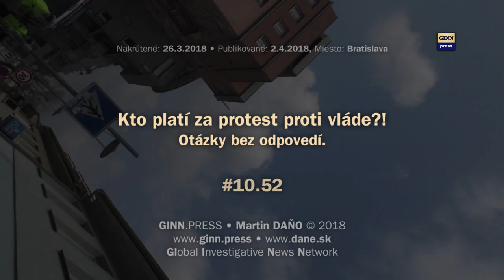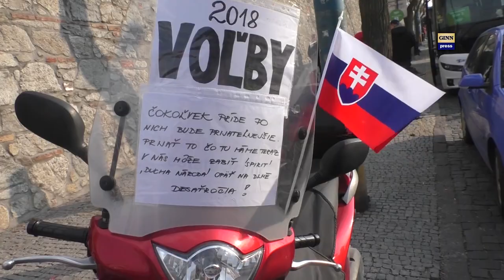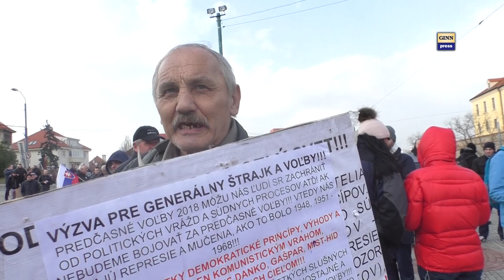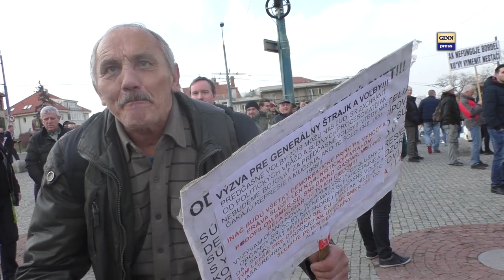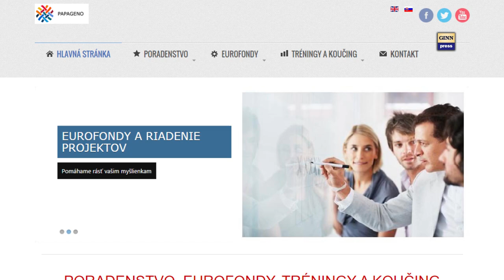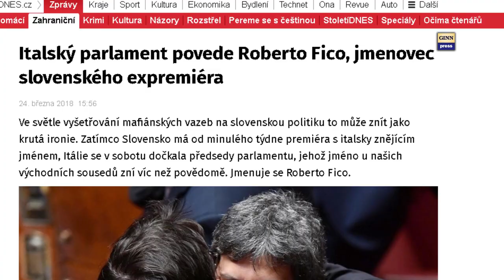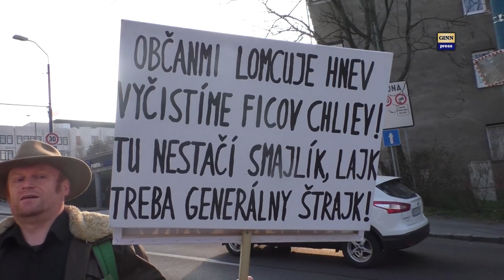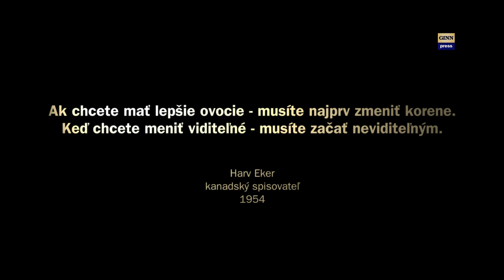Pomýlené protesty: Fica nech nahradí ktokoľvek - nech príde aj Kotleba či Kim Jong-Un #10.52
Celé video z pondelka 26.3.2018 z protestu proti novej vláde. Bol sa tam pozrieť aj GINN a hľadal odpovede, lebo každý chce len voliť - volíme však už 27 rokov a vždy zle.. Video vzniklo s podporou občanov
GINN a Martin Daňo chcú zmenu - ale nie s Matovičom či Sulíkom a preto sa pýtajú zásadné otázky. V celom videu uvidíte názory rôznych osôb na to, prečo prišli na protest, kým chcú nahradiť Fica a čo chcú zmeniť. Atmosféra bola vybičovaná emóciami a okolitým hlukom. Chceli sme vystúpiť aj na pódiu - ale nebolo nám to umožnené a vystúpili len vopred vybrané osoby s prekontrolovaným článkom. Veď pozrite si tzv. "slušné slovensko". Vraj nech príde ktokoľvek - bude  lepší - tzn. pokojne aj Kim Chong Un alebo Kotleba - ak sa to stane, dúfame, že ľudia nebudú robiť protesty nova.
Celé video pripravujeme na zverejenie - tu je extrakt z článku:
"Novej vláde nedôverujeme a žiadame predčasné voľby," uviedli organizátori. K nim sa chcú dopracovať dvoma alternatívami, a to tlačením na poslancov, aby nevyslovili dôveru vláde, alebo zbieraním podpisov pod petíciu za referendum o predčasných voľbách. Demonštráciu sa rozhodli zorganizovať z dôvodu, že cítia zodpovednosť poskytnúť ľuďom možnosť vyjadriť názor.
Stovky ľudí v lokalite medzi Bratislavským hradom a budovou parlamentu žiadali predčasné voľby. Herečka Táňa Pauhofová počas zhromaždenia prečítala aktuálny list, ktorý poslali rodiny zavraždeného investigatívneho novinára Jána Kuciaka a jeho snúbenice Martiny Kušnírovej.
"Ďakujeme, že nás v tom nenecháte a ani vy nedôverujete tejto novej vláde, na ktorej v podstate nič nové nie je. Len si pár ľudí vymenilo stoličky, prezlieklo kabáty a predstavenie pokračuje ďalej," uvádza sa v liste, ktorý prečítala Pauhofová. Rodiny sa v liste pýtajú, "ako môžu to, čo sa stalo Jankovi a Martinke, vyšetrovať ľudia, o ktorých Janko neraz písal."
Nemôžu vraj súhlasiť. Počas zhromaždenia vystúpili aj predstavitelia umelcov a osobností z iniciatívy Kultúrny reparát. Tí žiadajú výmenu ministerky kultúry Ľubice Laššákovej. Organizátori tvrdia, že ak parlament vysloví dôveru vláde, budú sa snažiť o referendum o predčasných voľbách.
"Sme presvedčení, že referendum má zmysel. Vnímame názory emeritných ústavných právnikov, že je to najčistejšie východisko zo súčasnej situácie. Veríme, že ľudia budú pokračovať v zmene. Chceme budovať, ako mladá generácia, na Slovensku kultúrnu a slušnú spoločnosť," uviedli organizátori vo svojom vyhlásení. Zároveň doplnili, že s novou vládou nemôžu súhlasiť.
Predseda Národnej rady Andrej Danko po proteste prijal hlavných organizátorov. Poďakoval sa za slušnosť zhromaždenia pred parlamentom.
Ak chcete mať lepšie ovocie - musíte najprv zmeniť korene.
Keď chcete meniť viditeľné - musíte začať neviditeľným.
Harv Eker, kanadský spisovateľ, 1954
Miesto:  Národná rada SR
Osoby: Adam Bajo, Dávid Straka, Richard Sulík, Martin Poliačik, Igor Matovič, Lucia Nicholsonová, Tatiana Pauhofová, Rastislav Kavický, Martin Daňo
Ďalšie súvisiace pojmy a kauzy: megalodon, gorila, nakrúcanie, politika, vláda, parlament, SMER-SD, demokracia, totalita, smrť, genocída, národ